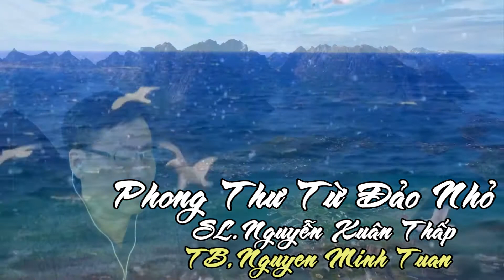PHONG THƯ TỪ ĐẢO NHỎ - NGUYỄN XUÂN THẤP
HÁT CHÈO KHÔNG CHUYÊN